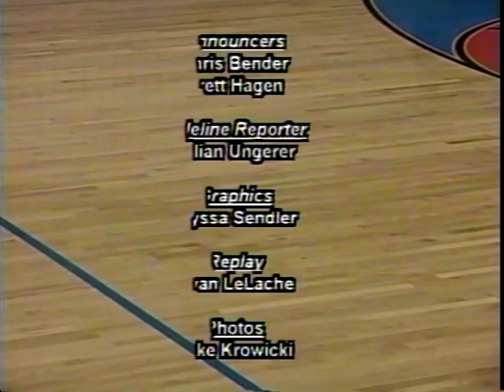2006 Basketball Playoff Sterling vs Collingswood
2006 Basketball Playoff Sterling vs Collingswood